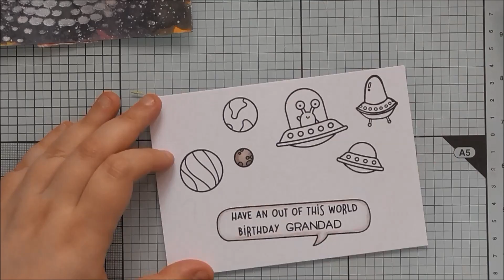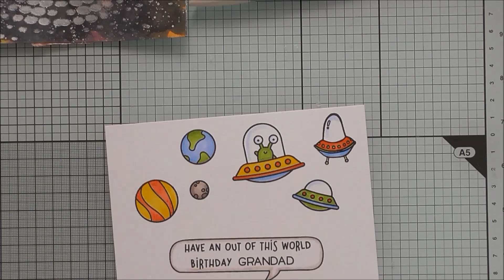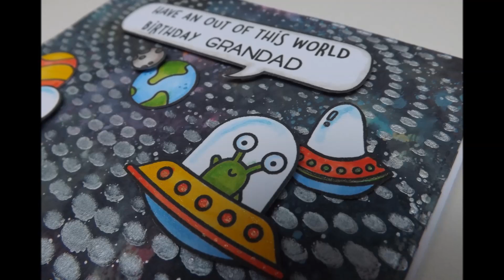Have an Out of This World Birthday :D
A punny birthday card for my God Daughter to give to her Grandad for his birthday :D I made this Galaxy Background a while ago, and I did a step by step showing how I created it in issue 173 of Simply Cards and Papercraft :D

Lawn Fawn A Birdie Told Me Stamp Set